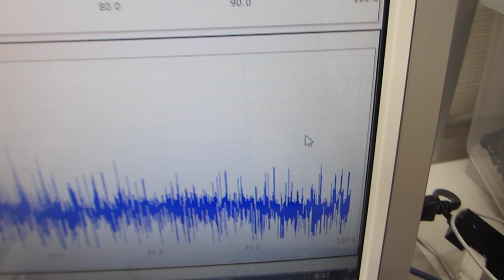オリジナル超音波発振制御プローブの超音波伝搬特性テスト（超音波システム研究所）